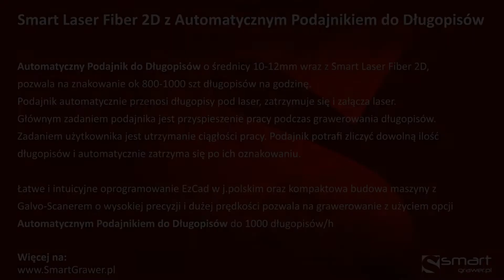Smart Laser Fiber 2D z Automatycznym Podajnikiem do Długopisów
Automatyczny Podajnik do Długopisów o średnicy 10-12mm wraz z Smart Laser Fiber 2D, pozwala na znakowanie ok 800-1000 szt długopisów na godzinę. Podajnik automatycznie przenosi długopisy pod laser, zatrzymuje się i załącza laser. Głównym zadaniem podajnika jest przyspieszenie pracy podczas grawerowania długopisów. Zadaniem użytkownika jest utrzymanie ciągłości pracy. Podajnik potrafi zliczyć dowolną ilość długopisów i automatycznie zatrzyma się po ich oznakowaniu.

Łatwe i intuicyjne oprogramowanie EzCad w j.polskim oraz kompaktowa budowa maszyny z Galvo-Scanerem o wysokiej precyzji i dużej prędkości pozwala na grawerowanie z użyciem opcji Automatycznym Podajnikiem do Długopisów do 1000 długopisów/h

Gdynia, ul. Raduńska 23a